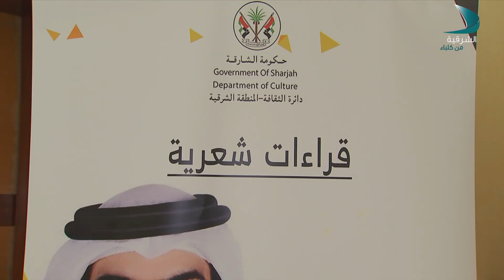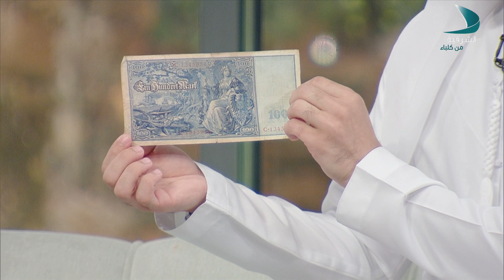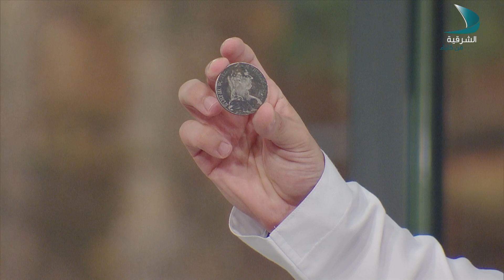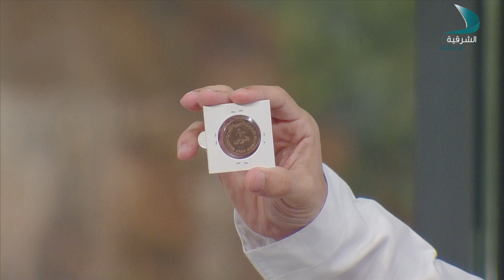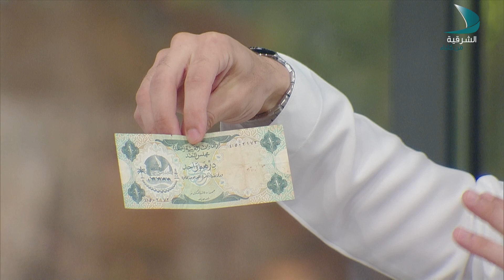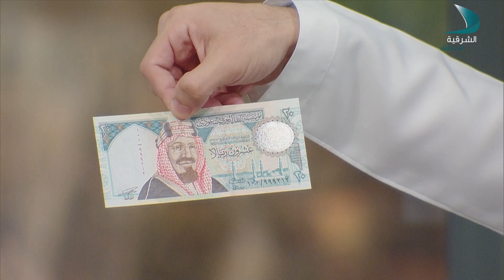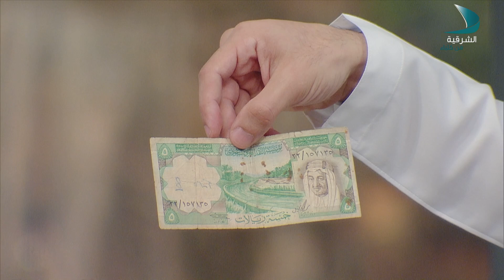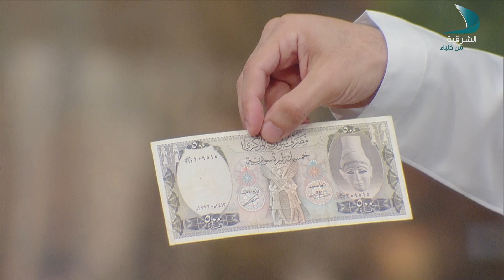صباح الشرقية | الضيفة مريم عماد ياسين - موهبة في جمع العملات